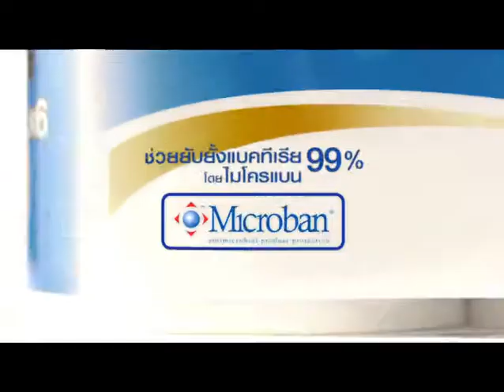Cellox Tissue Paper : Ladybug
Director : Chieng Taveepon
Agency : Lowe Bangkok
Production House : Superfine FIlm